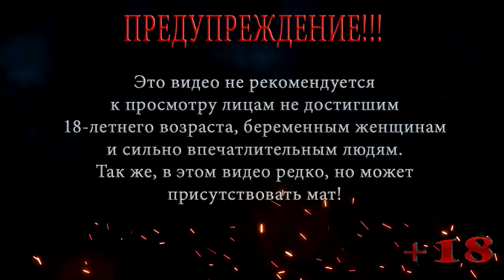ВОЕННАЯ ДОКУМЕНТАЦИЯ ◀ S.T.A.L.K.E.R. Shadow of Chernobyl ◀ МАСТЕР #8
В этой серии S.T.A.L.K.E.R. Shadow of Chernobyl Меченый вылез из катакомб и вылез прямо на территории НИИ Агропром, где находится военная база, теперь ему нужно зачистить территорию и найти место где лежить военная документация о тайных экспериментах.

Помощь покупки видяхи Nvidia GeForce RTX 2060 6 gb:
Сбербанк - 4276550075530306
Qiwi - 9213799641